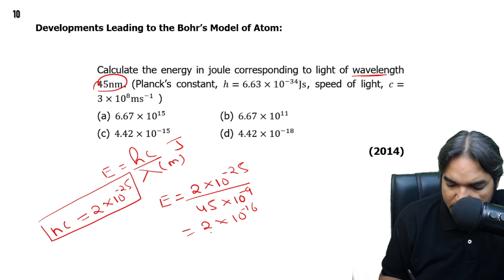Calculate the energy in joule corresponding to light of wavelength 45nm.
Calculate the energy in joule corresponding to light of wavelength 45nm. (Planck’s constant, h=6.63×10-34Js, speed of light, c=3×108ms-1 )
                                                                   (2014)